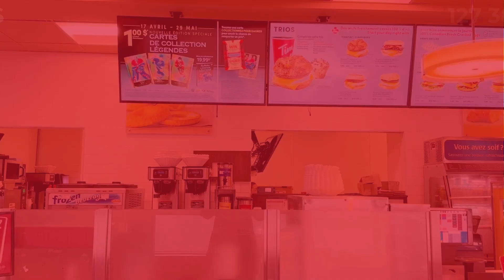SOURIRE DE RECONNAISSANCE : Des bénéfices de 127 385$ pour la campagne du Biscuit Sourire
Des initiatives d’importance en soutien à la santé mentale de nos enfants pourront voir le jour grâce au résultat impressionnant la campagne 2024 du Biscuit Sourire dans la région du Suroît. Se déroulant du 29 avril au 5 mai 2024, cette initiative soutenue par plus de 19 restaurants Tim Hortons® de la Montérégie-Ouest, aura permis de remettre de 127 385$ à la Fondation de l’Hôpital du Suroît.